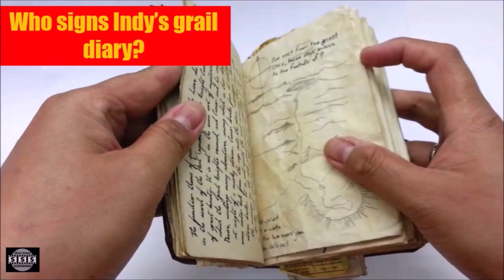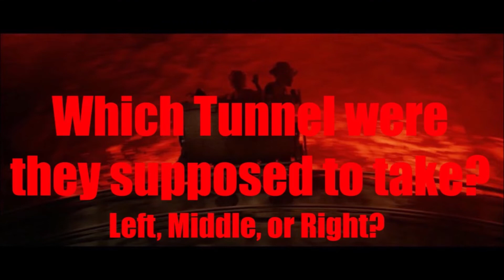Indiana Jones Edition - Silver Screen Showdown - S2E8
Heidi, Sarah, and Ish the Stomach are all back running the Movie Trivia Gauntlet of Champions on this very special and totally hilarious ALL INDIANA JONES EDITION of Silver Screen Showdown!

New Set, New Games, New Faces, New Questions, and NEW CHAMPIONS!

Host - Tony Tubes - @TonyTubesZerr

Contestants -
Heidi F
Sarah Grandpre
Ish the Stomach

CREATE - Aberdeen SD
The Jency Agency - Aberdeen SD

Support our Host & Contestants
Tony Tubes Zerr  on Twitter @TonyTubesZerr
Ish the Stomach on Twitter @IshTheStomach
Sarah on Twitter @GrandpreSarah